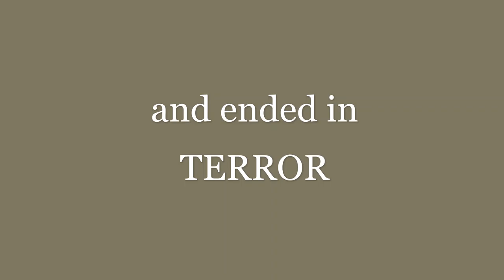50GISH1020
Greatest International Scavenger miniHaUNT